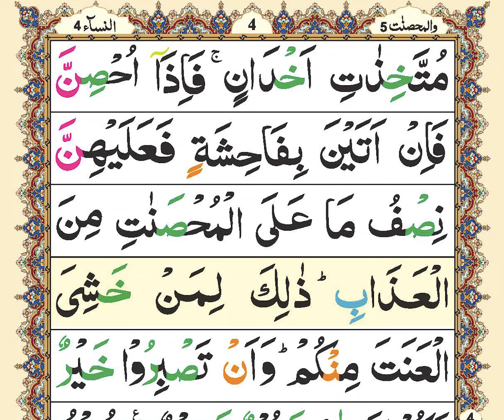9 line Quran Pak Tilawat | para05 | Raqoh01